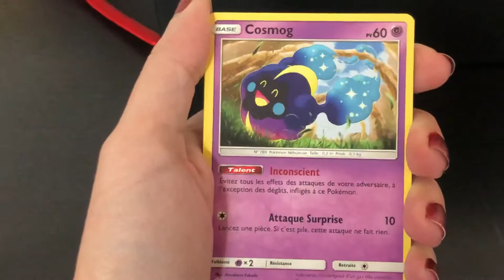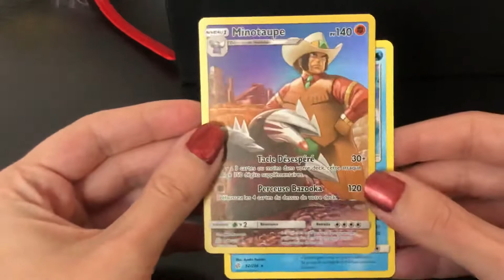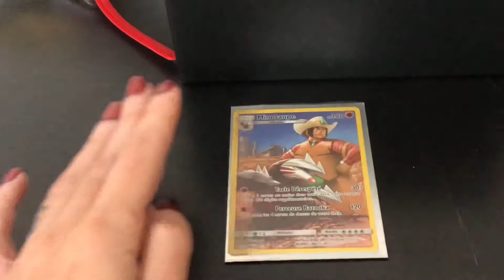Une jolie surprise pour ce jour 12 du Calendrier de l’Avent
Hello ☺️

Jour 12 du Calendrier de l’Avent Pokémon ❤️
Ouverture d’un booster mystère 🤩